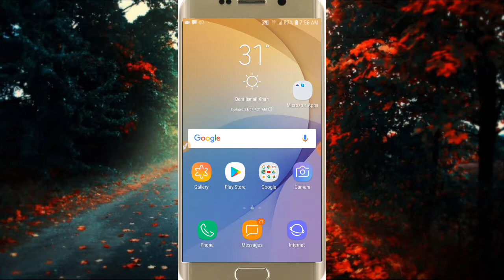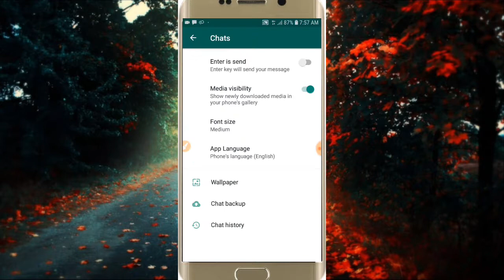WhatsApp ki new tricks 2019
Dosto ajj ki is video mein apkoo WhatsApp ki trick batnay  wala hon jis sey ab bhuot khush hogy our my channel ko bhee zaroor sbscribe karen shukria

Technical ali yar